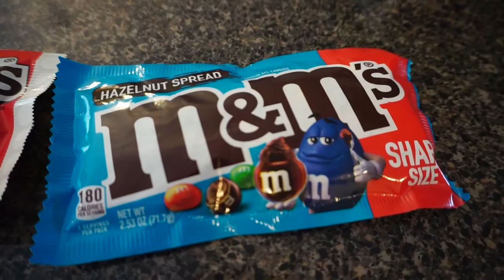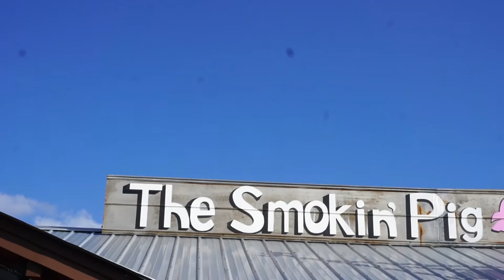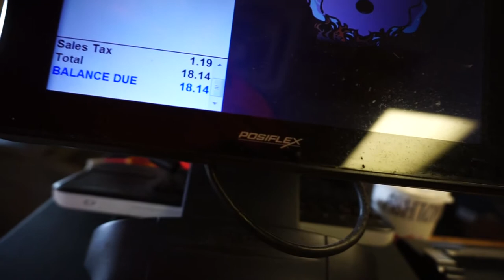The "Blindfolded Guess The M&M" Challenge!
The "Guess The M&M" Challenge!

We had dinner at the Best BBQ Place in the Upstate, The Smoking Pig!
Dessert was Dairy Queen.

Facebook Friend Dedication